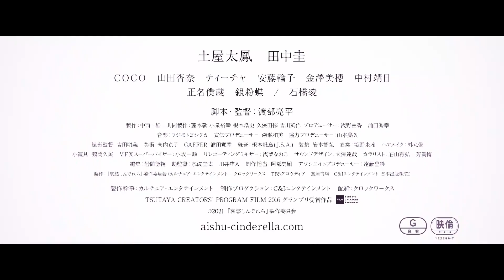映画『哀愁しんでれら』本編映像（土屋太鳳と田中圭のダンスシーン）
2021年2月5日公開の映画『哀愁しんでれら』より、土屋太鳳と田中圭のダンスシーンの本編映像が公開された。

■公開情報
映画『哀愁しんでれら』
2021年2月5日（金）全国公開
出演：土屋太鳳、田中圭、COCO、山田杏奈、ティーチャ、安藤輪子、金澤美穂、中村靖日、正名僕蔵、銀粉蝶、石橋凌ほか
監督：渡部亮平
配給：クロックワークス
(c)2021「哀愁しんでれら」製作委員会